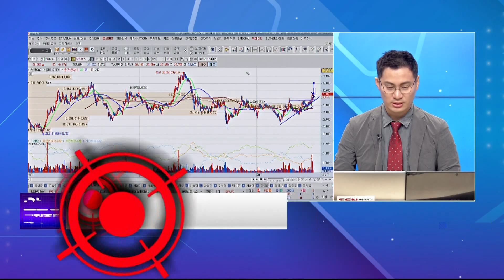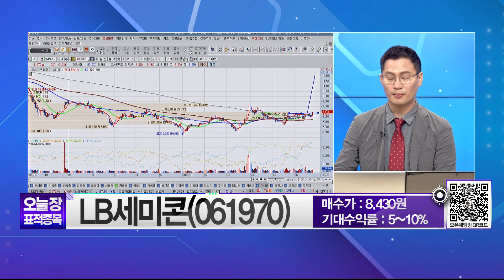LB세미콘 (061970) 반도체 부품주! 기회 올 때 보세요! │ 반도체후공정, 시스템반도체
오늘의 표적종목
LB세미콘 (061970) / 매수가 8,430원 / 눌림목 패턴

실전매매의 정수 평일 오전 10시 생방송! 많관부!